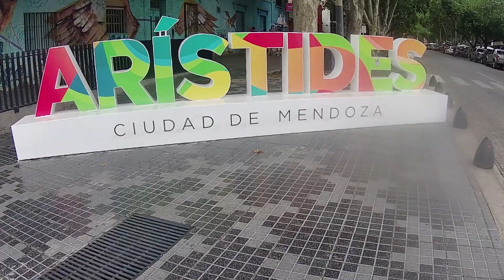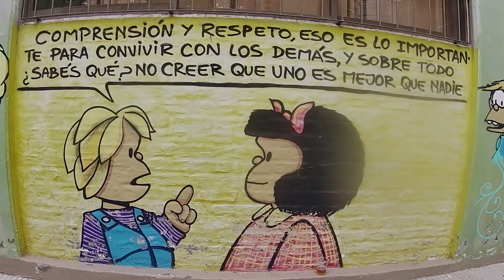Explorando o centro de Mendoza | Argentina | Destino Improvável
Abra uma conta multimoeda da Wise para conseguir o melhor câmbio em viagens usando nosso